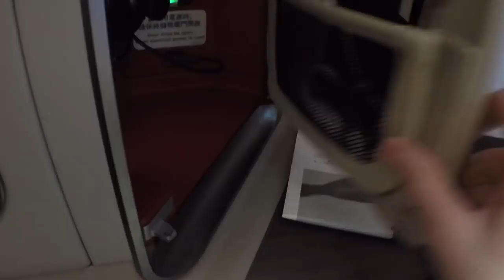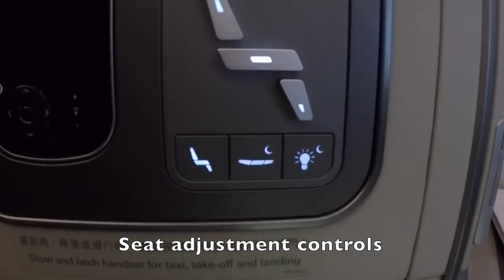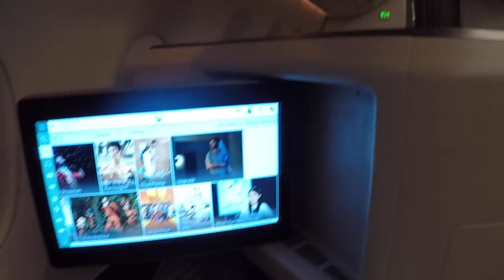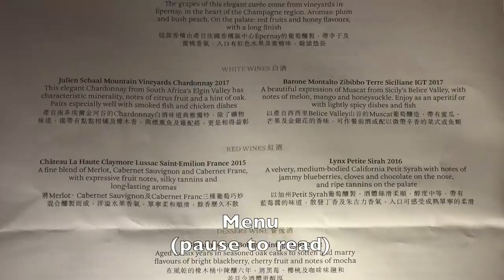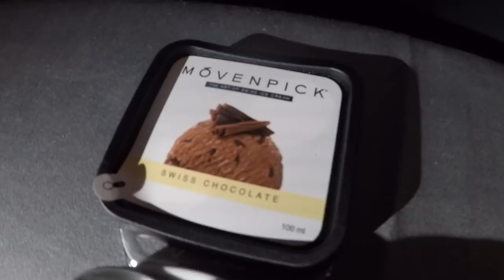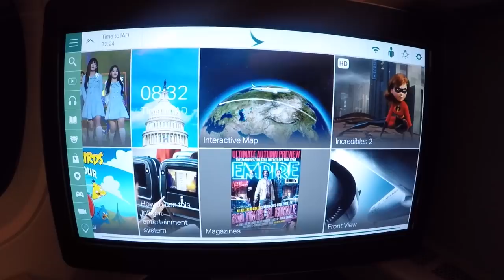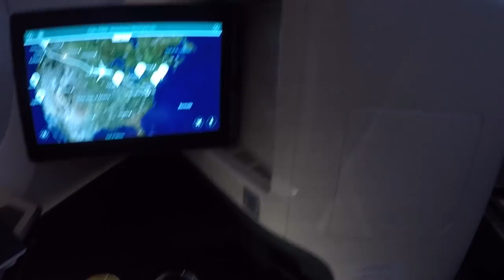Flight Report HKG-IAD Cathay Pacific Business Class A350-1000 (Hong Kong to Washington DC)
Flight Report of Cathay Pacific's brand new route and airplane A350-1000 from Hong Kong to Washington Dulles. Great service, amazing food and drink options and lie flat seats. Shot with a GoPro Hero5